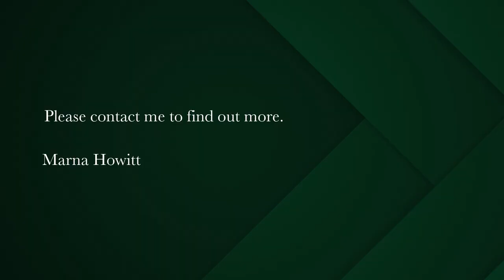4 bedroom house for sale in Saldanha Bay | Pam Golding Properties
Well priced family home in Saldanha.
This well maintained family home centrally located in Saldanha offer;
4 bedrooms, 2 bathrooms, living room, dining room, kitchen, garden double garage, off street parking.

Being on the main road, this property has business rights.